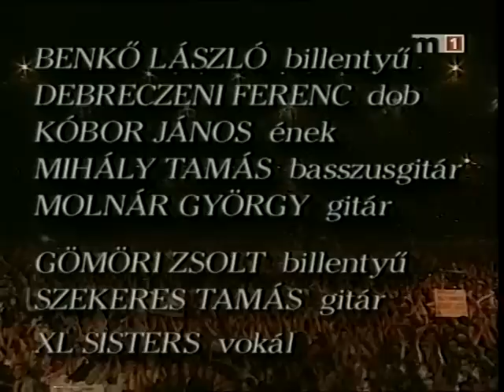OMEGA - live 2001.-Szuperkoncert. "teljes"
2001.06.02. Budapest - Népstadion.